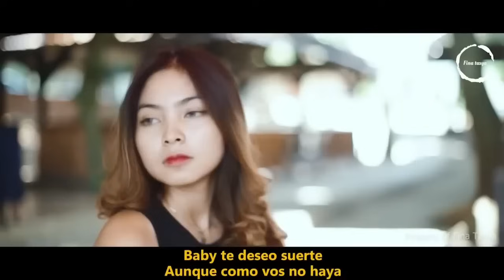BM, Ke Personajes, La Konga, Luck Ra Tendencia 2023 - Colleciones Álbum Popular 2023 (Letra/Lyrics)